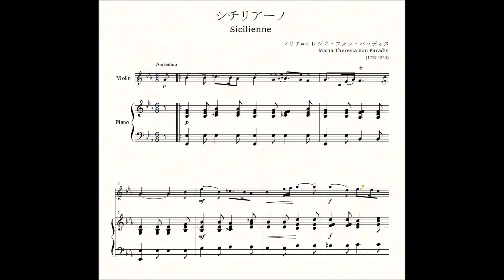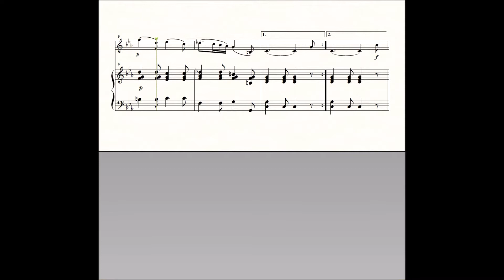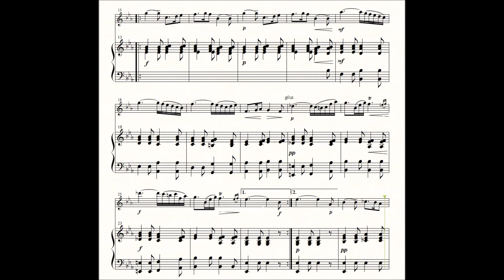シチリアーノ／パラディス作曲〔バイオリン＋ピアノ〕 パソコン入力 Sicilienne／Paradis〔Violin&Piano〕computer input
マリア＝テレジア・フォン・パラディスはオーストリアの女性音楽家（ピアニスト、歌手）、作曲家。若いときに失明したそうです。その作品の中でよく演奏される「シチリアーノ」の楽譜をパソコンで入力し再生してみました。優しい曲だし、演奏もやさしい曲なのでバイオリンで弾いてみようと譜面を入力しました。うまく弾けたかどうかは別にして私にも演奏できました。